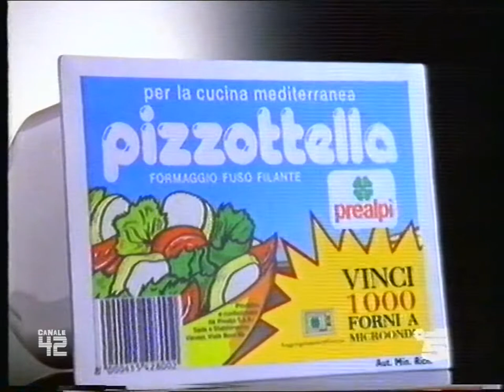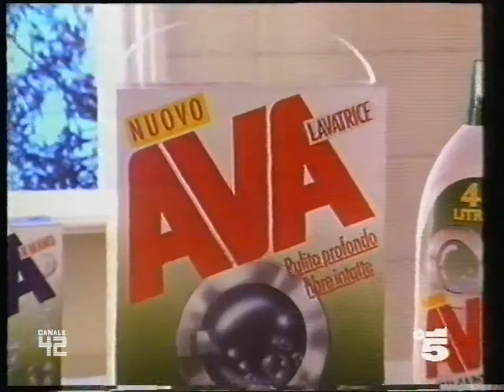Sequenza C5 - 21 Ottobre 1990 (2/6) (HD720/50p)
registrata durante il film "lo chiamavano bulldozer"